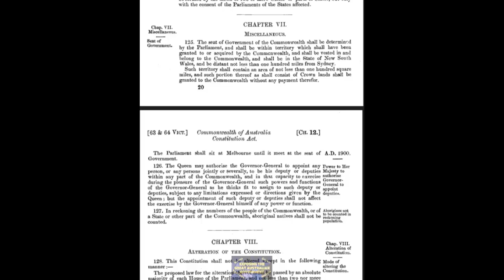Our Primary Law Chapter 12 Ch 7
The Supreme Law of the Land,
Our Primary Law,
Commonwealth of Australia Constitution Act 1901 as Proclaimed & Gazetted under The Royal Coat of Arms.